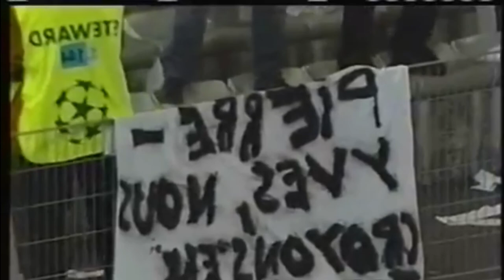La grande histoire du FC NANTES en 10 minutes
A l'occasion de la finale de coupe de France le 7 Mai 2022 contre l'OGC NICE, retour sur l'histoire du FC NANTES, sa création, ses titres, sa meilleure saison, ses années de berne et sa renaissance envisagée.
Retour sur l'histoire et l'évolution du club de l'Erdre et de la Loire de 1943 à 2022.

timeline :
00:55 - présentation du palmarès du FC NANTES
01:45 - création du club
04:15 - l'ère José ARRIBAS
05:39 - l'après ARRIBAS
06:14 - l'ère Jeanc-Claude SUAUDEAU
08:12 - l'ère Raynald DENOUEIX
09:26 - l'ère Waldemar KITA